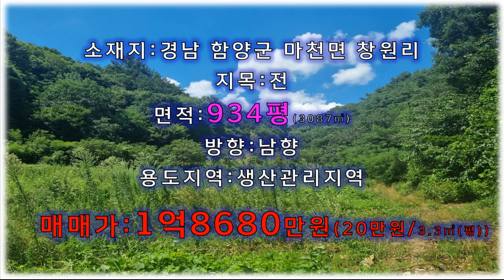지리산 천왕봉 전망+마을과 뚝 떨어진 산속 조용한 곳 함양 토지 매매/함양부동산,함양땅매매,함양시골토지매물,함양군시골땅매매,마천면부동산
좌우뒤로는 산으로 둘러싸여 있고, 앞(남향)으로 탁트여 시원한 지리산 전망이
나오는 함양군 토지 매물입니다
경남 함양군 마천면 창원리 소재의 토지 매물입니다
시골마을과는 300m이상 떨어져 있는 산속 외진곳, 조용한 곳에 자리잡은
토지로 인근에는 건축물이 아예없는 곳입니다
사찰이나, 기도원등 종교부지로 추천드립니다
가까운 지인분들 같이 들어오셔도 좋을 듯 합니다
경남 창녕군 남지읍 남지리 293-36/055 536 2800/허재영